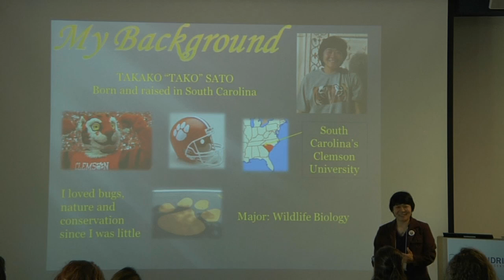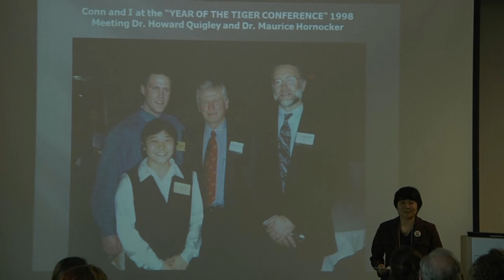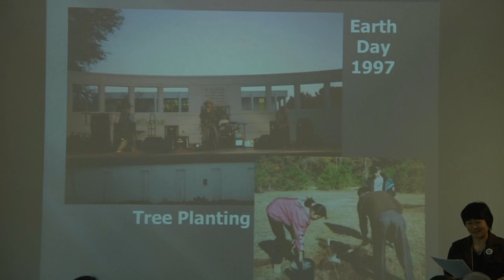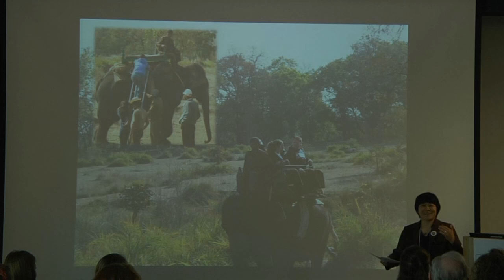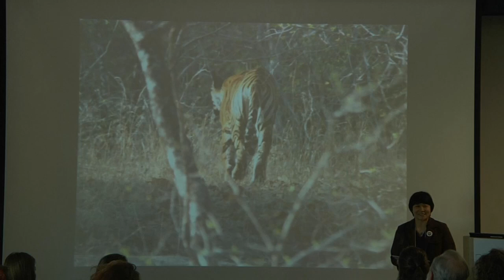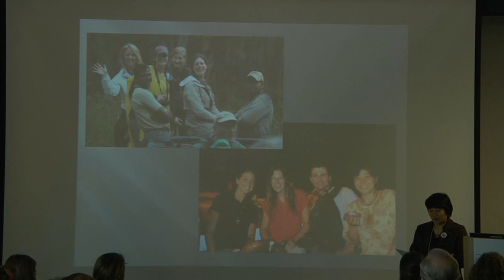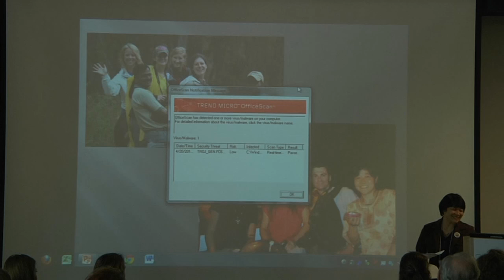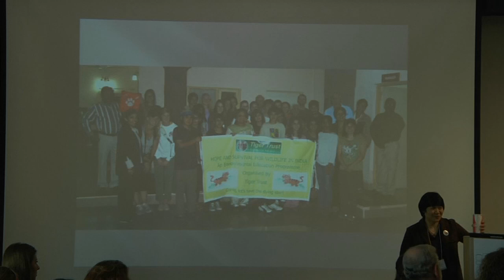Takako Sato - National Tigers for Tigers Summit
Takako Sato is one of the founding members of Tigers for Tigers at Clemson University. In 1997, she supported the creation of T4T as an extension of the "Students for Environmental Awareness" (now known as "Students for Environmental Action")  Graduating with a degree in Wildlife Biology, she went on to have a 12 year career with the US Fish and Wildlife Service, working in Florida with endangered species such as Whooping Cranes, Sea Turtles, and Florida Panthers. She supported many International, National and State-wide campaigns to celebrate America's wildlife and natural resources.

During her visit to India to see the wild tigers in 2006, she connected with the green fire burning in the eyes of the Royal Bengal Tiger and this ignited in her the passion to continue supporting T4T's activities, as well as volunteering with Tiger Trust, India. As a consultant for Tiger Trust, she supports their grant writing and is involved in various environmental education and cultural exchange projects between India, Japan and the USA.